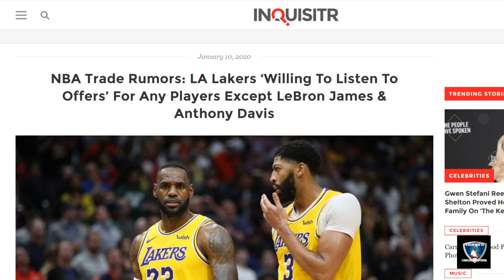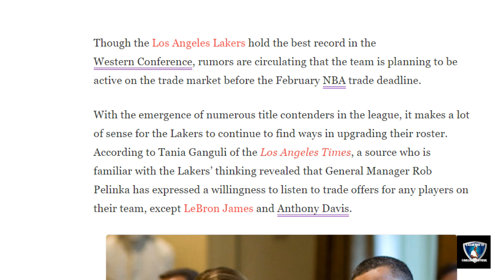Lakers ‘Willing To Listen To Offers’ For Any Players Except LeBron & Anthony Davis - Tania Ganguli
La Times Tania Ganguli Says Lakers ‘Willing To Listen To Offers’ For Any Players Except LeBron & Anthony Davis..